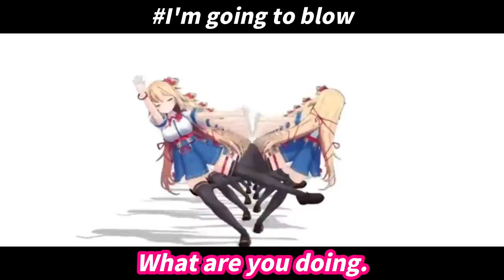【Hololive】Haachama beginning ~Why did the Tsundere die?~【Eng Sub】